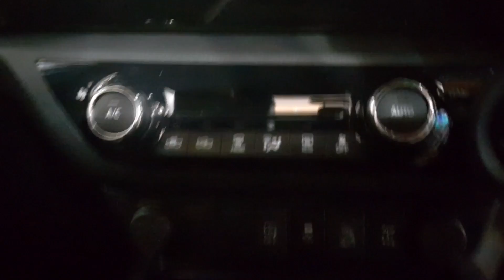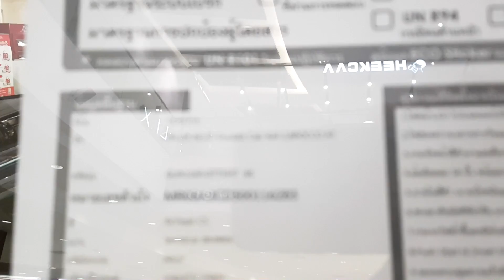Toyota Hilux Revo Double Cab 4x4 2.8 Rocco AT รุ่น TOP สุด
Toyota Hilux Revo Double Cab 4x4 2.8 Rocco AT
ราคารถมาตรฐาน 1,168,500 บาท
ค่าสีพิเศษขาวมุก 10,000 บาท
ราคาอุปกรณ์ตกแต่งพิเศษ 34,500 บาท
ราคารวม 1,213,000 บาท

ไลน์ID= jinntss
คุณจิน